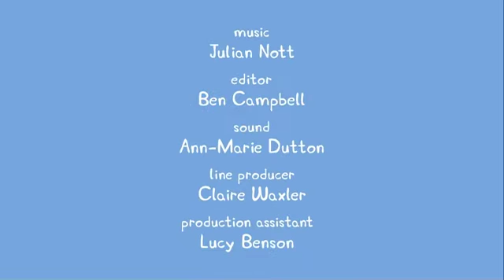Πέππα το γουρουνάκι - Ελληνικά : Παίζουμε Κρυφτό S1E5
Πέππα το γουρουνάκι - Ελληνικά - Παιδικά